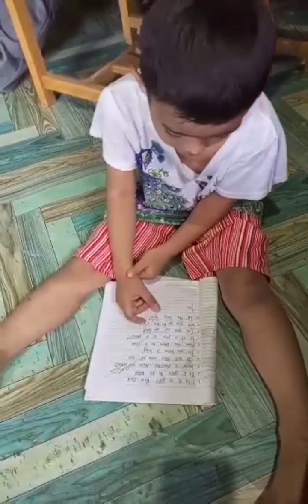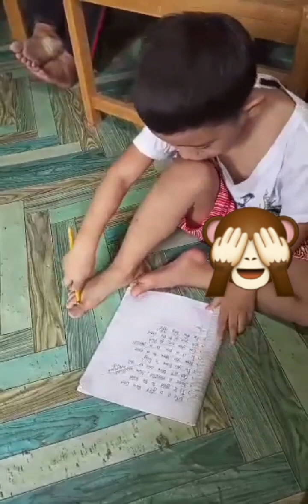Reading English Improvement | Margau Angelo (5 y/o)